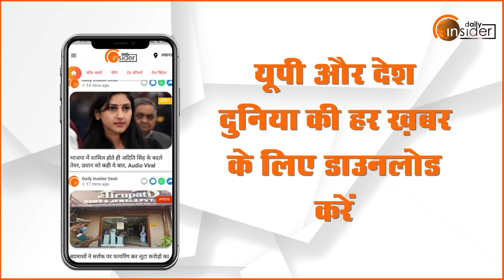Daily Insider Top10: अब तक की 10 बड़ी खबरें | Top News Today | Breaking News | Hindi News